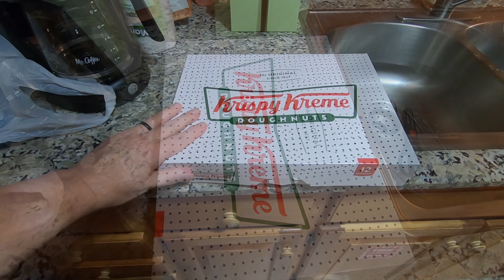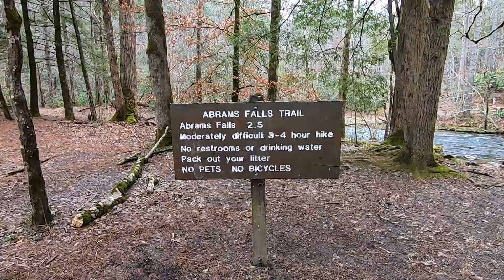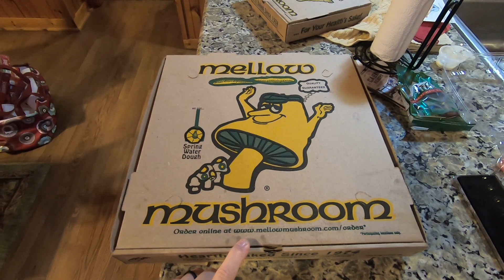Weekend Getaway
Join us on a weekend getaway to Pigeon Forge as we stay in a cabin of the Hidden Mountain Resorts. We venture out to Cades Cove Jeep Outpost for a St. Patrick's Day Jeep Party before heading to the scenic loop at Cades Cove of the Great Smoky Mountains National Park. After that we spot a Star Wars themed Corvette in Gatlinburg. So join us on the Adventures in this weekend getaway.

Also COMMENT and let me know what you think, I'd love to hear from you.

Or search for the Manns Adventures page on Facebook.